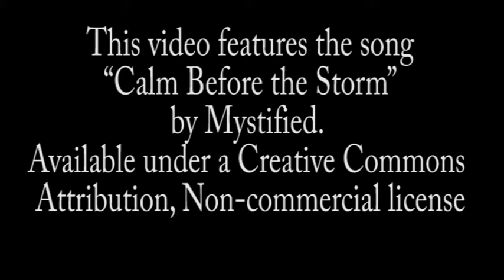Vegas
A video featuring sights of Las Vegas, as featured in the new book release by David E. Gates of Two Sides of Vegas, an accompanying couple of travelogues to Omonolidee.